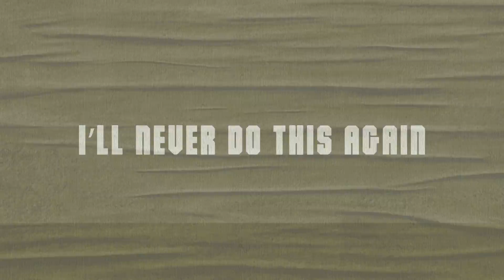Everette - Dang The Whiskey (Lyric Video)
WeAreEverette because of all of the beautiful people in our lives. Kings of the Dairy Queen Parking Lot - Side A is out NOW

LYRICS:

OUT WITH THE BOYS, GONNA HAVE JUST A DRINK OR TWO
NOT A LAMP SHADE ON YOUR HEAD KINDA NIGHT
JUST WANNA GET A LITTLE LOOSE
BUT THERE’S A CHEMICAL REACTION WHEN THAT BROWN LIQUOR HITS MY VEINS
AT THAT POINT YOU’D BE BETTER OFF TRYING TO STOP AN OL’ FREIGHT TRAIN
I GET A LITTLE INSANE

SPENT THE NIGHT IN A JAIL IN BOWLING GREEN
LOST MY GIRL, MY MONEY AND MY KEYS
GOT A BUMP ON MY HEAD AND A FOGGY MEMORY
SOMEBODY HELP ME PLEASE
I’M A STUPID S.O.B.
DANG THE WHISKEY

LEFT A MESSAGE ON MY BOY’S MACHINE WITH MY ONE CALL
HE PLAYED IT BACK, AND I SOUNDED LIKE OTIS OFF ANDY GRIFFITH, Y’ALL
YEAH, I WAS LAUGHING, I WAS CRYING, I WAS MAD AS AN OLD WET HEN
I’M PROMISING TO JESUS, I’LL NEVER DO THIS AGAIN
SERIOUS AS SIN
AND IT WENT SOMETHING LIKE THIS

CHORUS

YOU’D THINK I’D LEARN BY NOW THAT’S HOW IT GOES
WHEN THAT WHISKEY RIVER STARTS TO FLOW

CHORUS

LOST MY GIRL THANKS TO OLD JIM BEAM
DANG THE WHISKEY